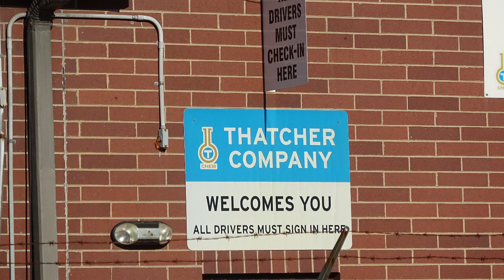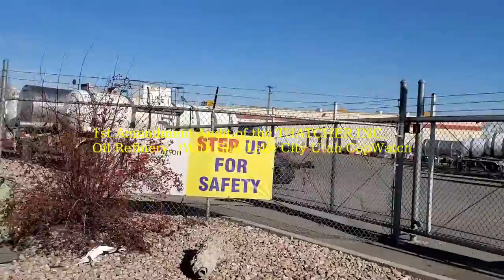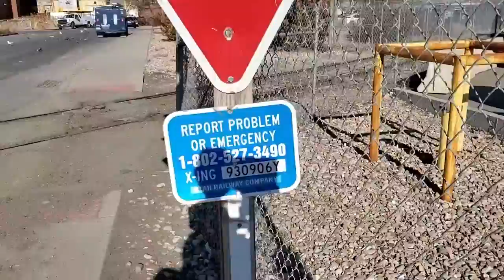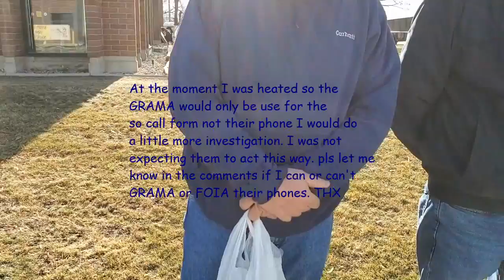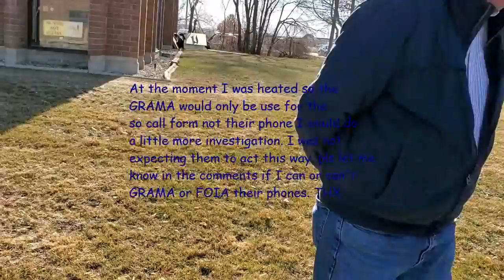THATCHER CO Oil Refinery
Employees and vice president of THATCHER CO Fail, SLCPD has had training for public photography. police show up @20:00 no contact done